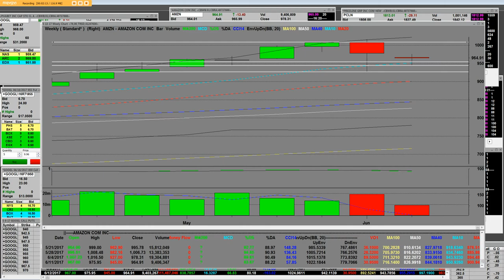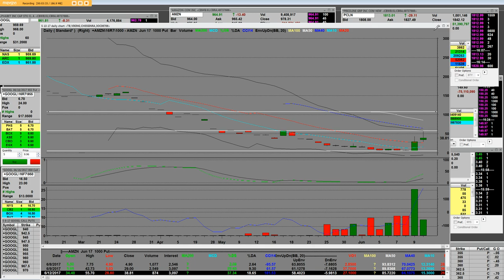AMZN DAILY, WEEKLY, MONTHLY CHARTS Put options 590% gain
AMZN DAILY, WEEKLY, MONTHLY CHARTS Put options 590% gain AMZN 6-9-17 drooped 85.00 intraday Put options 590% gain there is still more room to go down into the corrections we called for we are looking at buying the calls now they’re very cheap

Buying the put options from an overbought AMZN that tanked we called it on the monthly charts there is more room to go lower